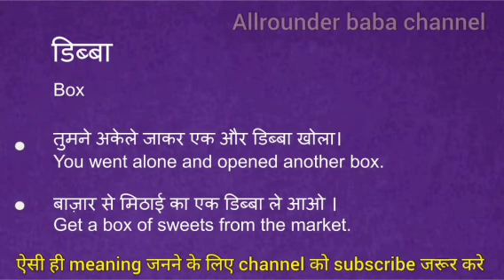Dibba ko english mein kya kahate hain l dibba को इंग्लिश में क्या कहते हैं | english meaning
Dibba meaning in english
Dibba का मतलब क्या होता है
Hindi to English
Word meaning